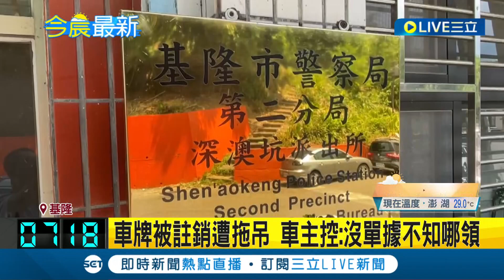車牌被註銷遭拖吊！車主怨"沒給單據"不知哪裡領 被拖皮卡有洋蔥 車主：送給兒子抗癌的禮物｜記者 黃詩涵 林俊華｜【LIVE大現場】20230721｜三立新聞台